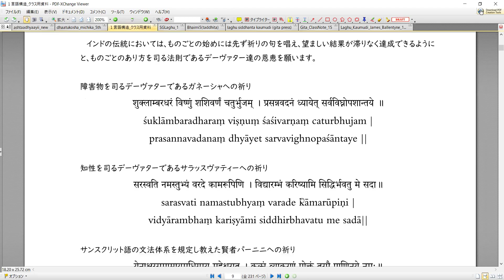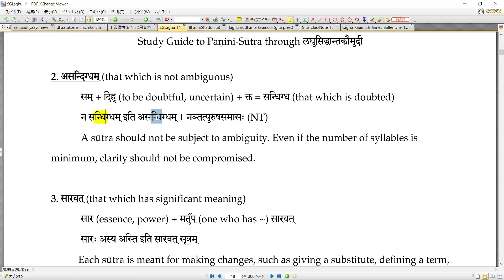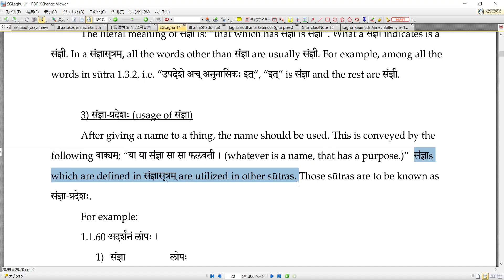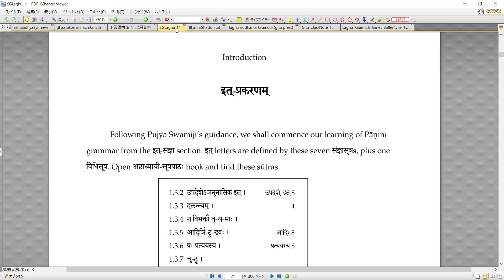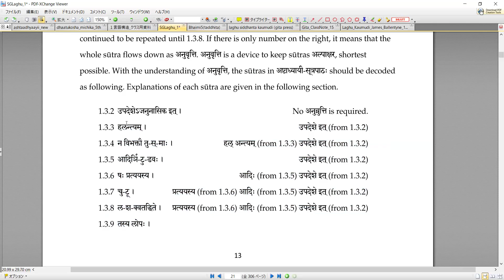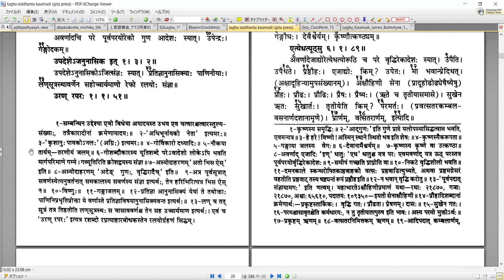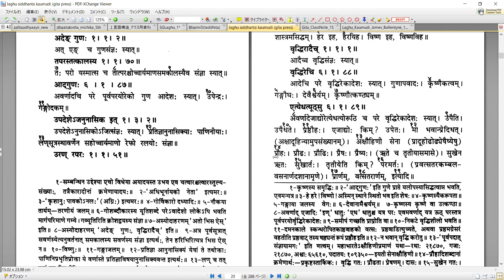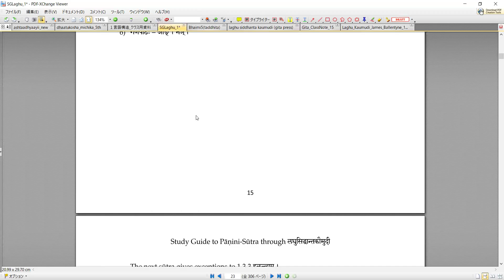2024/11/2【第４講】６つのスートラの種類 संज्ञासूत्र - 用語の定義をするスートラ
実際の例として इत्-प्रकरण を見ています。

クラスの中で扱っている本のダウンロードについて、その他の詳細についても、こちらの紹介のページをご覧ください。
ご質問などもこちらから受け付けていますが、返答は、お答えするべきだと判断される場合のみ、クラスの中でお話ししますので、個人的な返信はご期待しないでください。